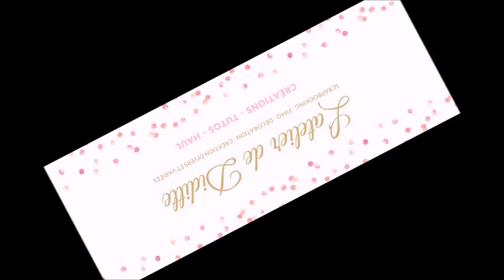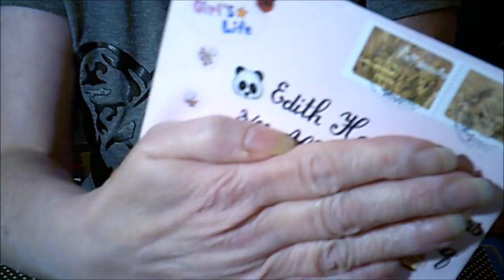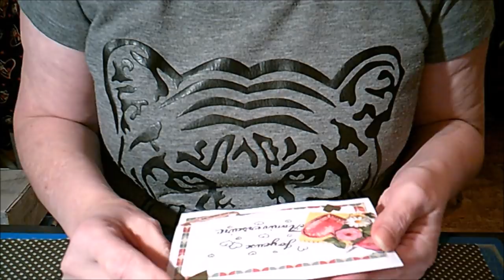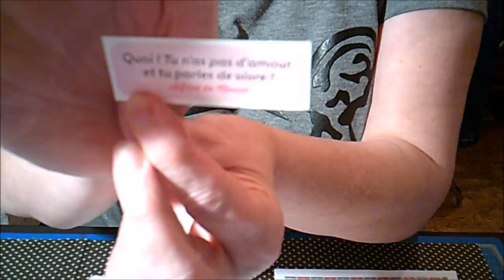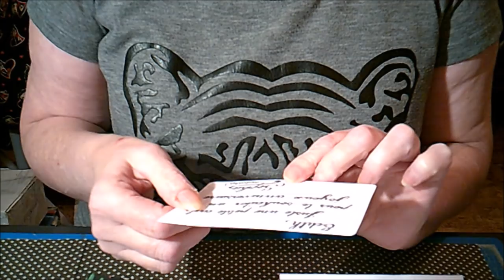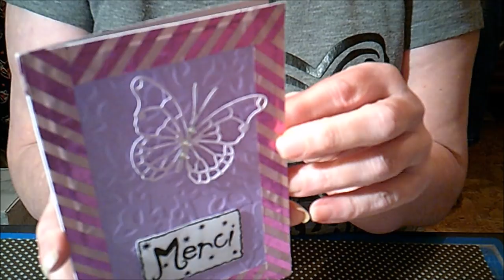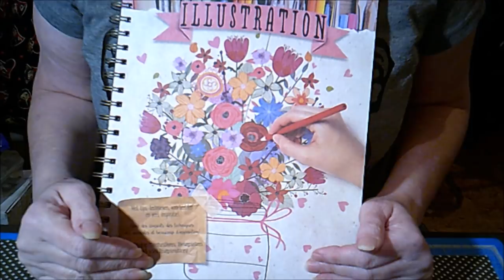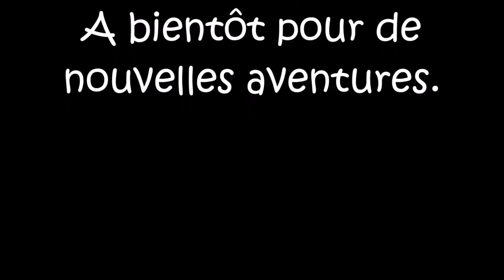Le facteur est passé